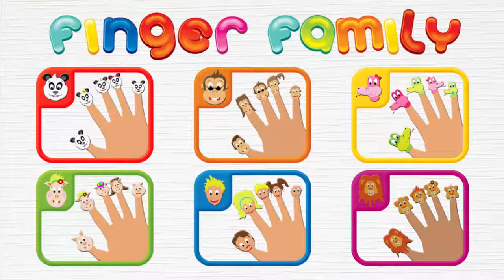Finger Family song turned into interactive game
Kids’ favorite Finger Family song turned into interactive game for learning family hierarchy.

Finger Family game is educational, interactive and specially designed for children. With this game children will to learn the famous rhyme and discover the natural world and family hierarchy, providing one of the best learning experience. The game offers variety of finger family play sections, including Human Finger Family, Monkey Finger Family, Giant Panda Finger Family, Snake Finger Family, Pig Finger Family, Lions Finger Family and many more to come.

How to play:
* Choose finger family you want to open
* Use your fingers to move the family member to matching finger
* Get applause and fireworks reward ones completed the whole song